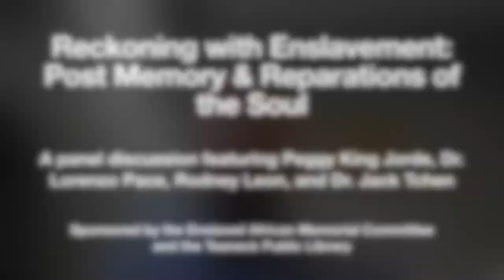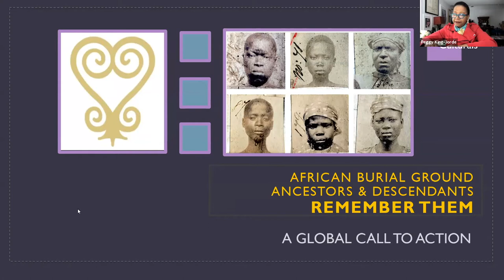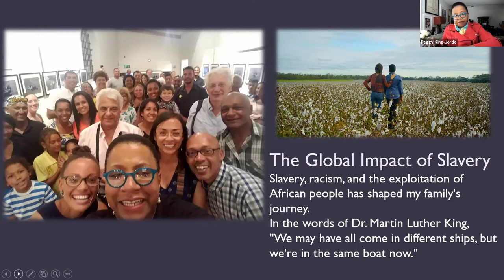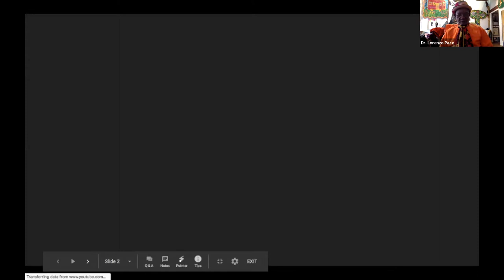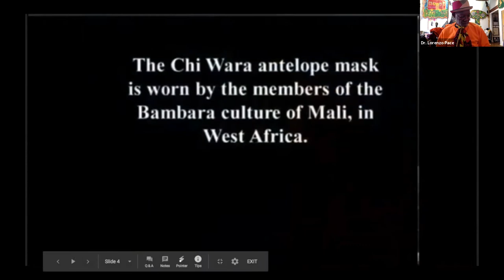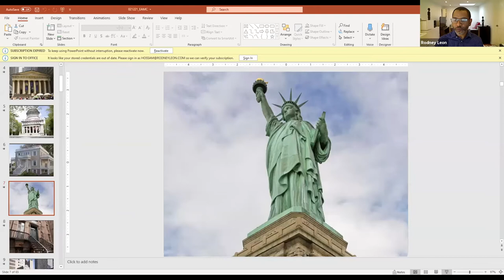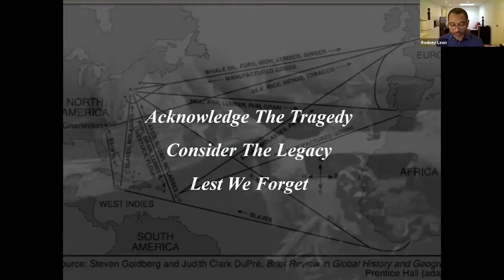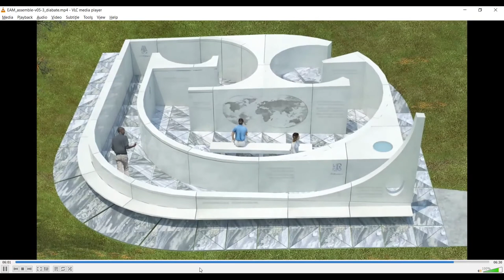Reckoning With Enslavement: Post Memory & Reparations of the Soul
This panel discussion featuring Peggy King Jorde, Dr. Lorenzo Pace, and Rodney Leon, was moderated by Dr. Jack Tchen of Rutgers University.